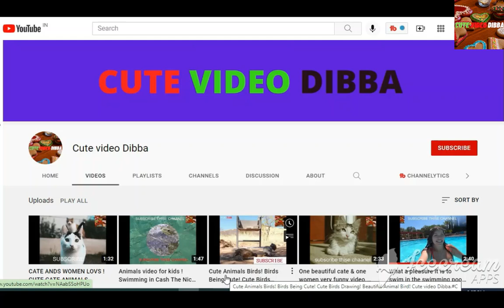Gadgets! Fossil Gen 6 Smartwatch with AMOLED screen, Snapdragon 4100+ Wear platform! Gadgets Home.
Cute_video_Dibba Gadgets Home.

Fossil Gen 6 Smartwatch link;;==